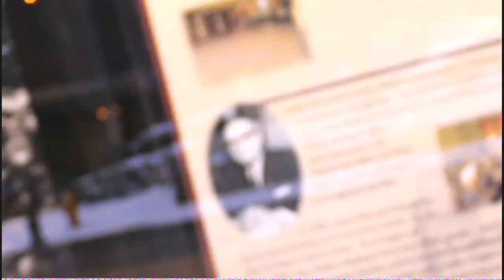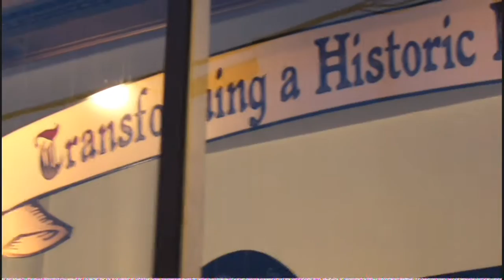Doelow - My Crack Look Like Mac Miller (HD FLIGHT VIDEO) TRENDSETTING FLIGHTZ!!!!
DA FLIGHTBOSS IS AT ONE OF HIS AIRPORTS SERVIN PLANE TICKETS AND PASSPORTS ALLNIGHT. RIDE DAT FLIGHT! SUPERHERO*STATUS*